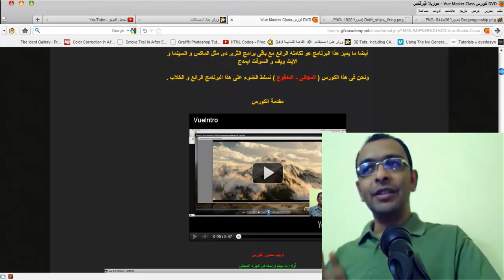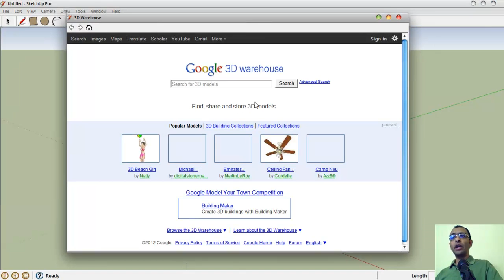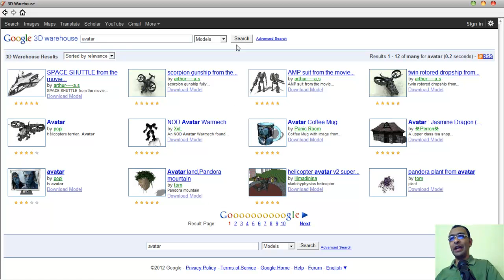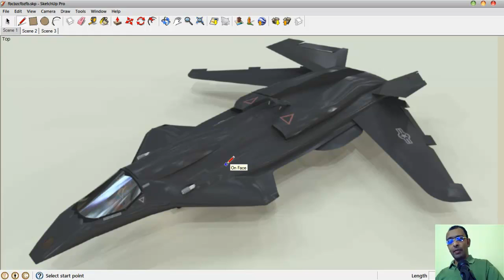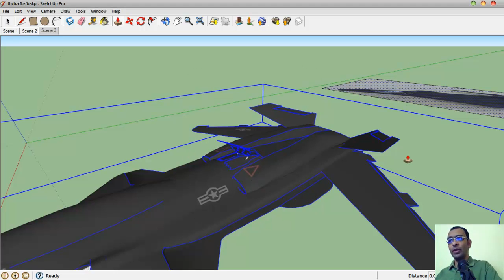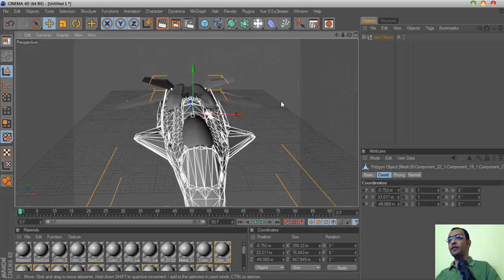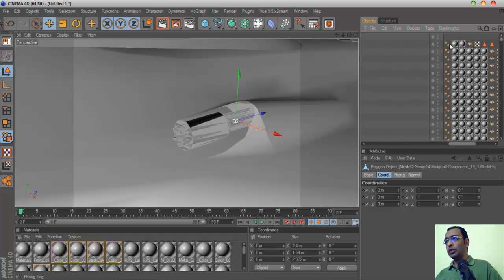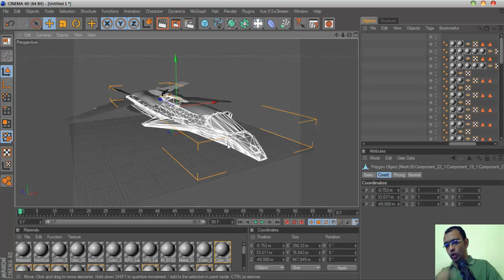04 avatar ModelTex01